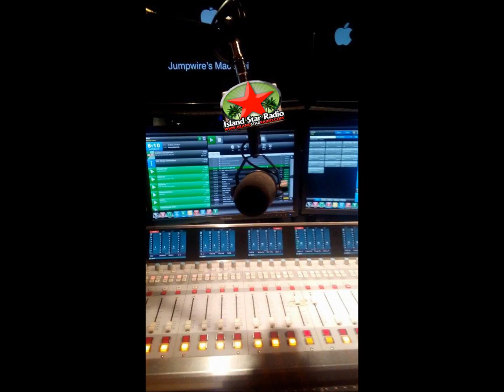Island Star Radio video ''Top Of The Hour'' 1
. Lock...Into... "Us". -^- Press_Play... and ... ''Love Us'' as we blaze the ffffFIRE on the "STAR" crystal clear Island...Star...Radio ☆ I-Phones, Android and Black Berry just "click"